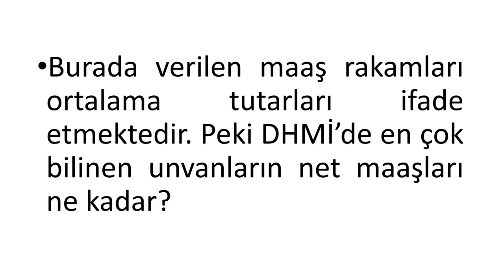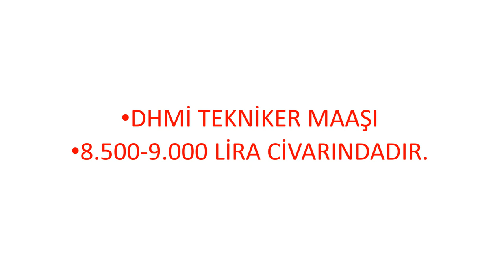DHMİ Memur Maaşları, DHMİ 2020 Maaşları Ne Kadar, DHMİ Maaş, DHMİ Mühendis Maaşı, DHMİ Tekniker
DHMİ Maaşları, DHMİ Memur Maaşları, DHMİ Maaşları Ne Kadar ?, DHMİ Maaşları Kaç Lira?.